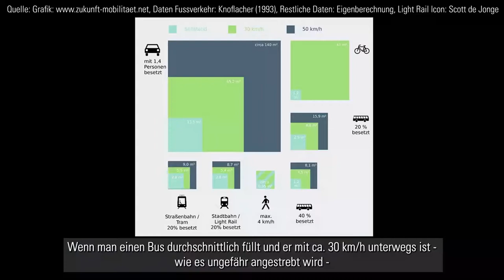Interview Umweltmanagement Stadtbus Winterthur mit Direktor T. Nideröst und Stadtrat St. Fritschi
Interview mit Stadtbus Direktor Thomas Nideröst und Stadtrat Stefan Fritschi zum Thema Umweltmanagement bei Stadtbus Winterthur.

Das Interview wurde von Michael Poysden, Leiter Marketing und Kommunikation Stadtbus geführt.